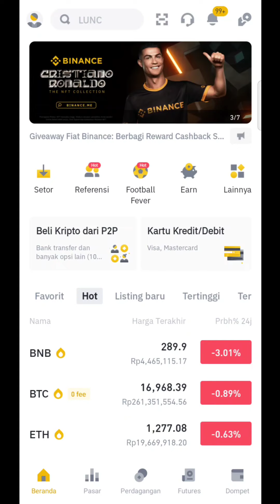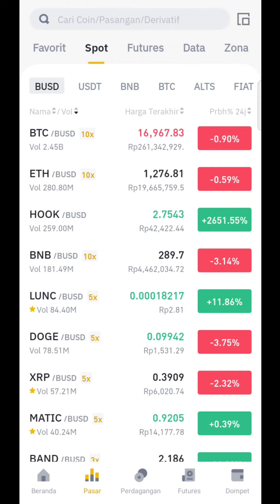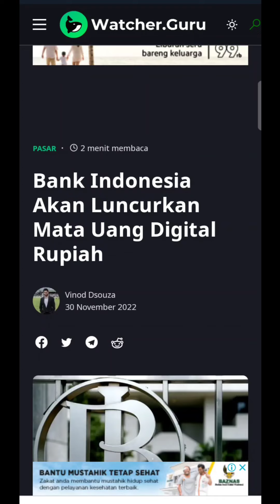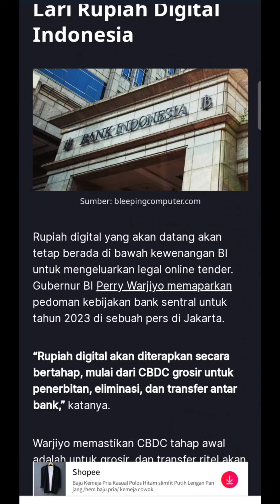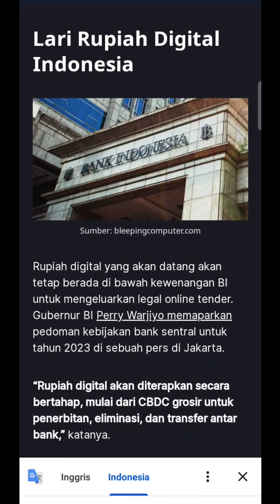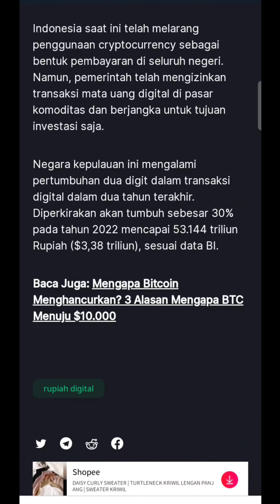[ CBDC ] INI PROGRAM PEMERINTAH‼️KALIAN GAK BISA NOLAK💥💥💥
Assalamualaikum..